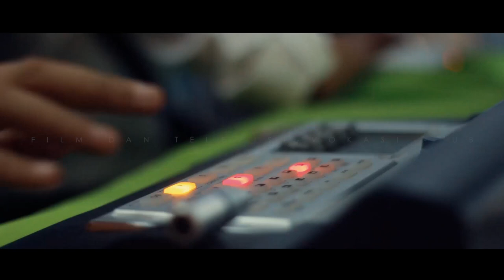OFFICIAL LYRIC VIDEO - JINGGLE VOKASI UNIVERSITAS BRAWIJAYA